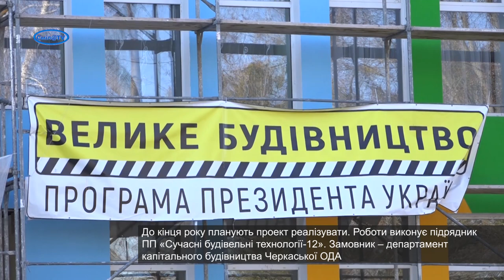Ремонт у школі №11 на стадії завершення